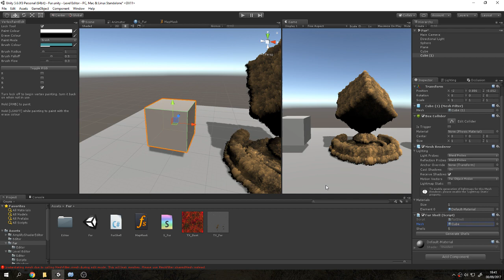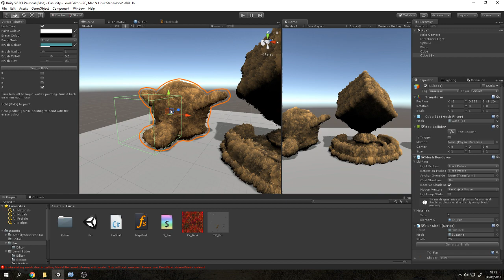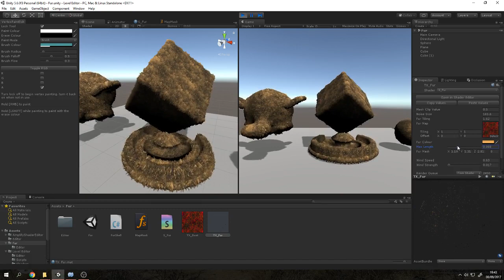[Unity] Fur Shader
Just messing around with a fur shader using the shells technique.
Shader made with Amplify Shader Editor.